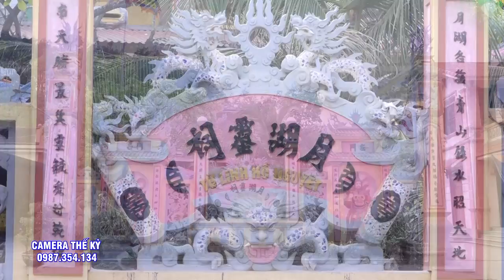TAM VỊ CHÚA MƯỜNG. Đồng Thầy Cực Kì Xinh Đẹp Trần Thị Chanh Hầu 3 Giá Chúa Quá Đẹp